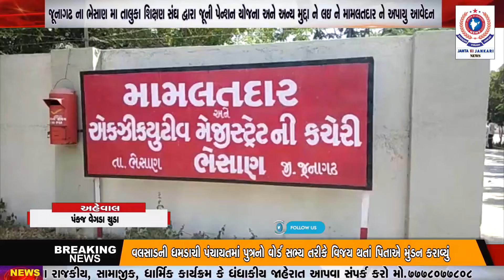જૂનાગઢના ભેસાણ તાલુકા શિક્ષણ સંઘ દ્વારા જૂની પેન્શન યોજના અને અન્ય મુદ્દાને લઇ ને મામલતદારને આવેદન